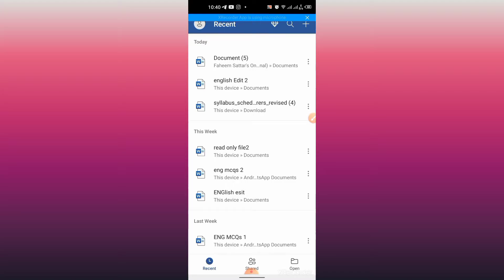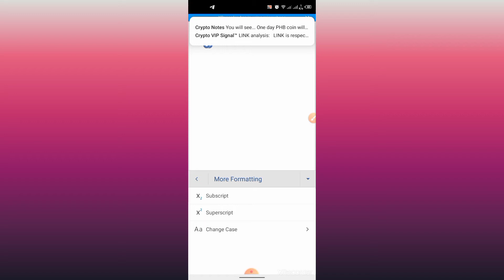How To Type Superscript In MS Word App On Android | Insert Super Script In Word on Mobile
This video shows how to type superscript in Microsoft word mobile app. this video will make inserting superscript in Microsoft word on Android easy.